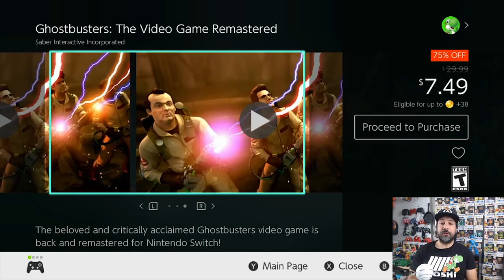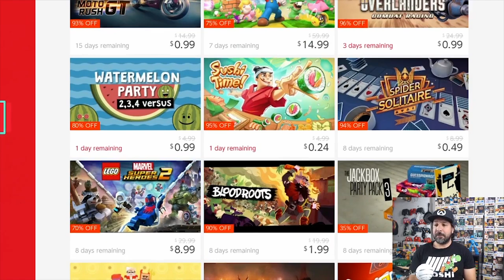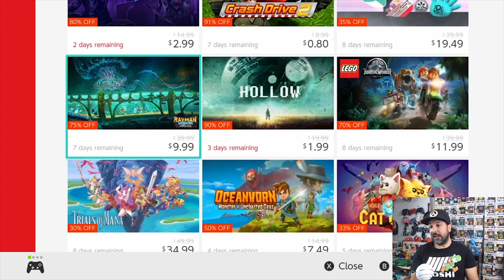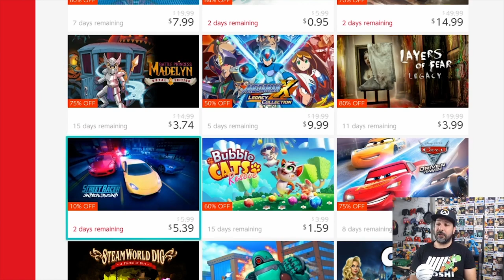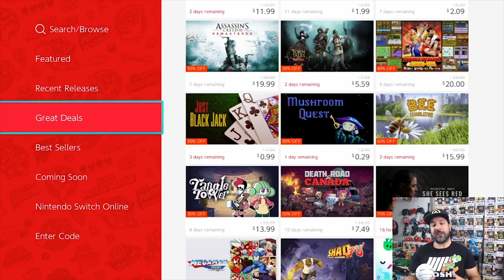HUGE Nintendo Switch eSHOP SALE ON NOW, Amazing eshop deals!!